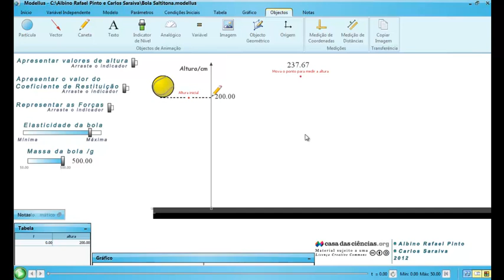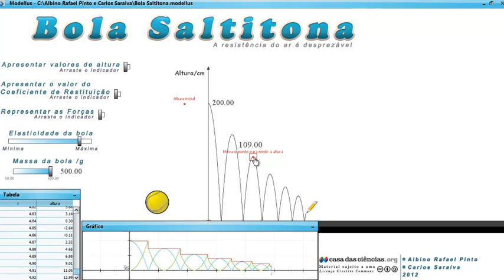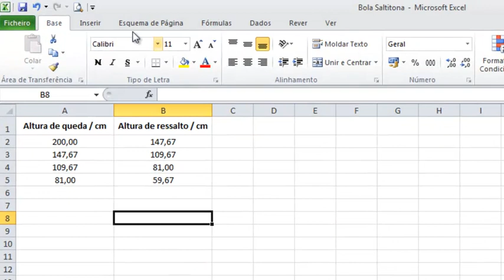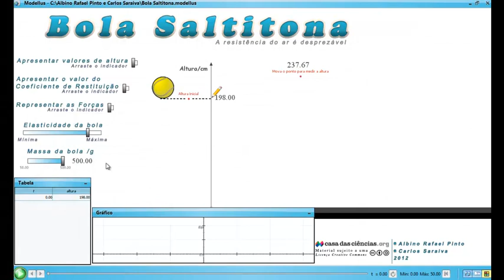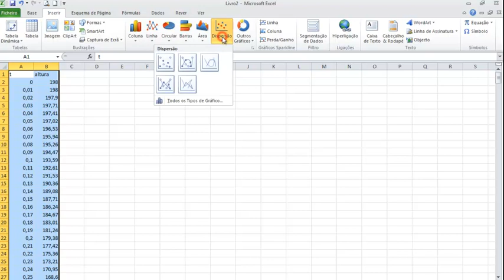Bola Saltitona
Vídeo exemplificativo de utilização do material da Casa das Ciências, "Bola Saltitona", disponível para download em: